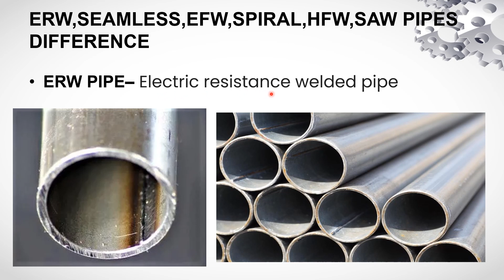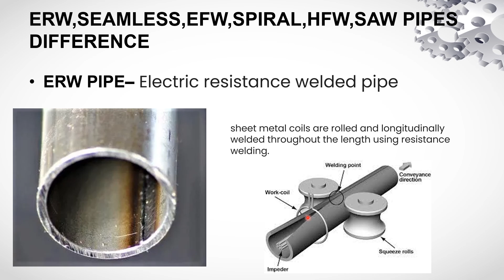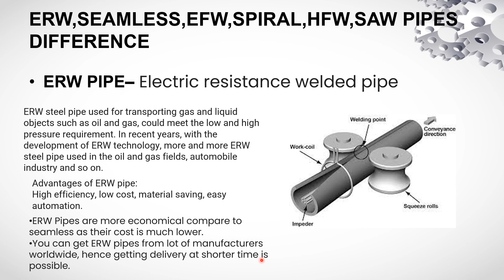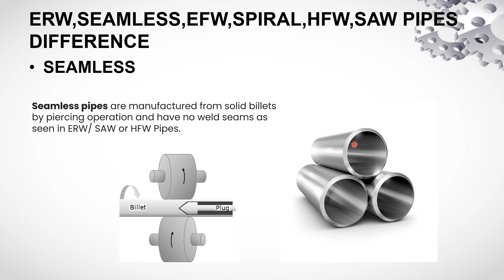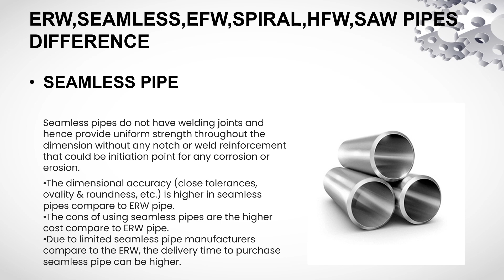Seamless ,ERW ,EFW ,Spiral ,HFW,SAW pipes difference part 1